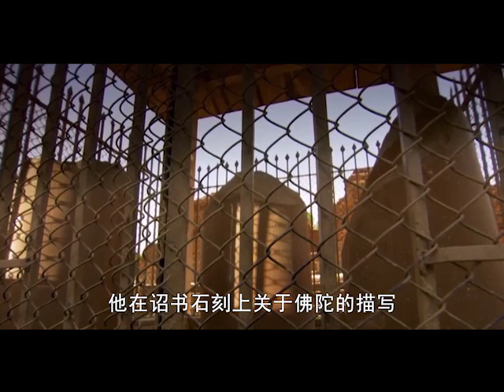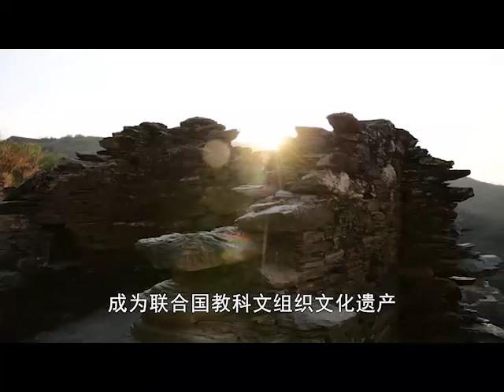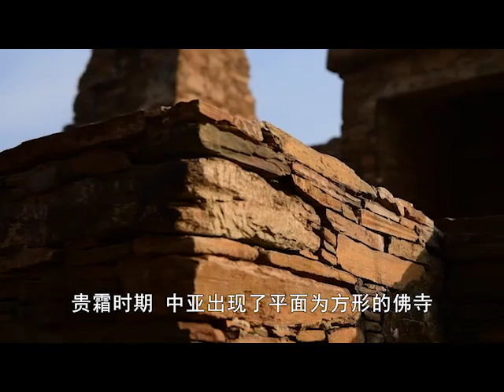Documentary on KP Archaeology | 2/5 Episode | CCTV6 World Film Report | China State TV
CCTV6 China one of the world's largest documentary channel, recently aired an episode on Gandhara as part of its broadcast lineup.